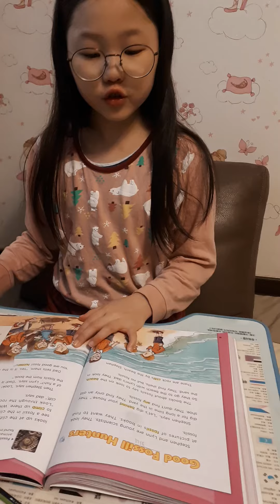(Lilycho) Good fossil hunters.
브릭스150,엄마표영어,초등영어